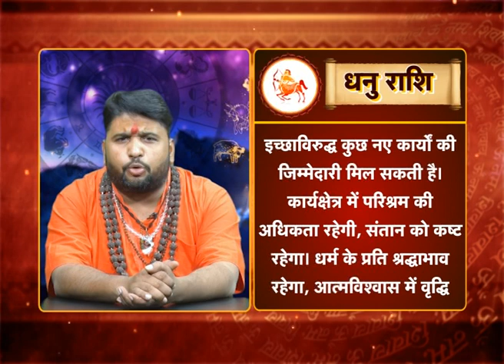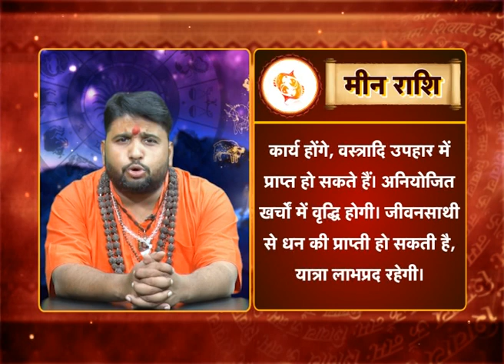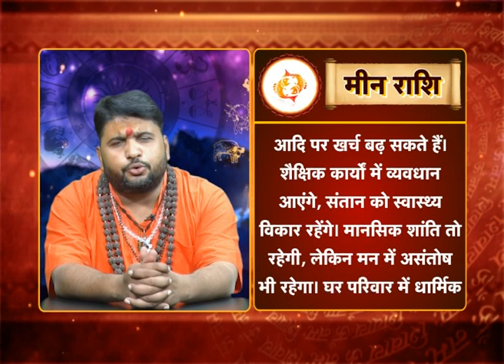News World India इस सप्ताह क्या कहते हैं आपके सितारे | Latest News | Hindi News | Breaking News